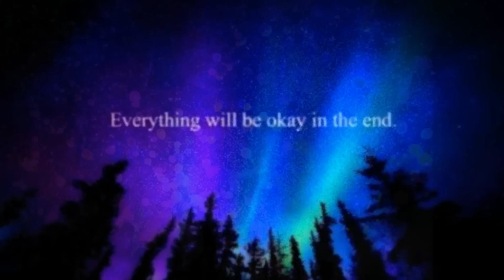I Wanna See You Smile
Not the best quality for the sound or vocals, but I wrote the lyrics and the music myself, let's say it's the first attempt to share my music. Hope you enjoy :)